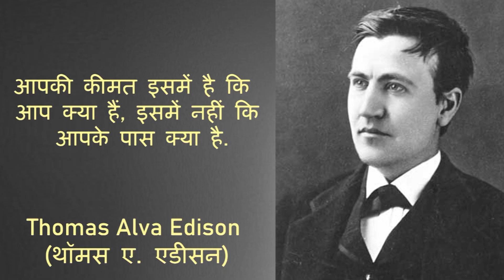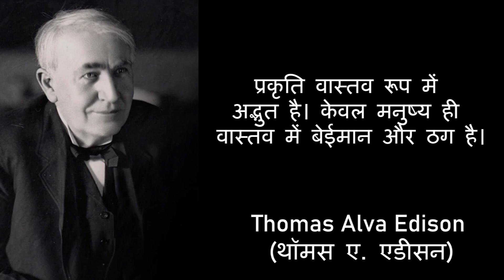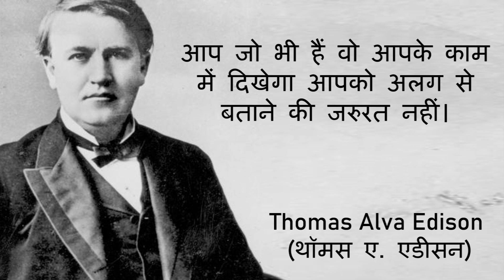महान वैज्ञानिक थॉमस एडीसन केे प्रेरक अनमोल विचार | Thomas Edison Quotes in Hindi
Cover Topics :-
1. Thomas Edison Quotes in Hindi
2. थॉमस एडीसन के अनमोल विचार
3. Thomas Edison Quotes
4. Thomas Edison Ke Vichar in Hindi
5. थॉमस एडीसनके प्रेरक कथन